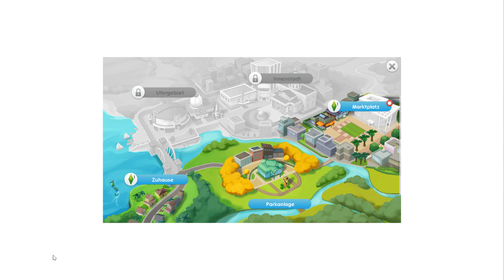Die Sims Mobile: Das Whirlpool-Event #10 [DEUTSCH]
Sims Mobile mit zaaap! [DEUTSCH]

Lass deiner Kreativität in Die Sims Mobile freien Lauf, gib deinen Sims eine individuelle Persönlichkeit und tobe dich beim Erstellen ihres Aussehens aus. Errichte das perfekte Zuhause und wähle aus Designs und Dekorationen mit vielen Details. Erlebe besondere Momente im Leben deiner Sims, wenn sie Karriereziele erreichen, Hobbys nachgehen und Beziehungen entwickeln, und verbessere ihren Lifestyle. Feiere mit Freunden, verliebe dich und baue das Vermächtnis deiner Sims auf. Welche Geschichten wirst du erzählen?

4 Festplatten:
1x SSD von Samsung 256GB für Windows
1x SSD von Samsung 500GB für 4k Aufnahmen
1x HDD 3TB
1x HDD 1TB nur für Aufnahmen

Mein Zubehör:
Monitor: Acer Predator XB1 32"
2ter Monitor: Acer GD245HQ 23"